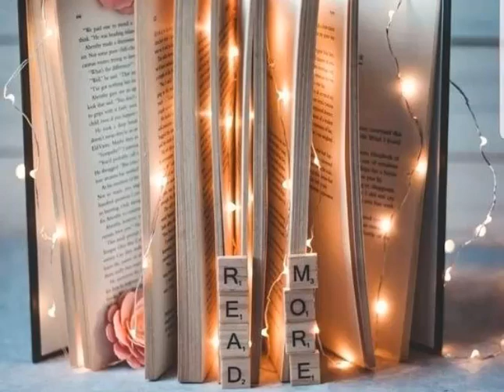ဥစ္စာစောင့်မလေးမစောနန်း_Min Yu Wai(short Story)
ဆရာမင်းယုဝေရဲ့
ဝတ္တုပေါင်းချုပ်စာအုပ်ထဲမှ

ဥစ္စာ​စောင့်မ​လေးမ​စောနန်း

ဆိုတဲ့
ဝတ္တုတိုတစ်ပုဒ်ကို
နားဆင်ခံစားကြပါအုန်းခင်ဗျာ။

Min Yu Wai
Short Story

ကြိုက်နှစ်သက်ရင် comment လေး​ပေးခဲ့ပါအုန်းဗျ
အသစ်သစ်​သော
Audiobooks တွေနားဆင်နိုင်ဖို့